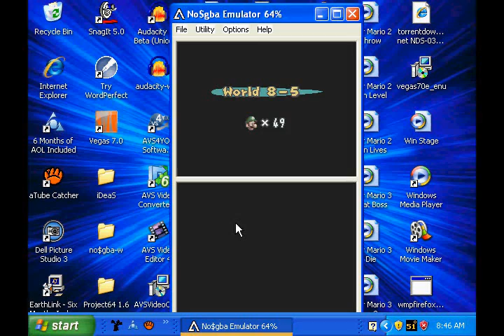Luigi can Screw Attack!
This is what you get if you mix the Invincible and Big Jump codes together. I put in the SFX because my video catcher didn't get any audio. You can see the actual flipping in the end of the video.